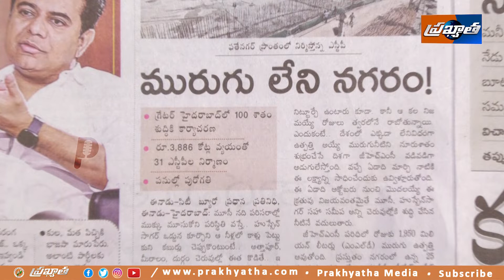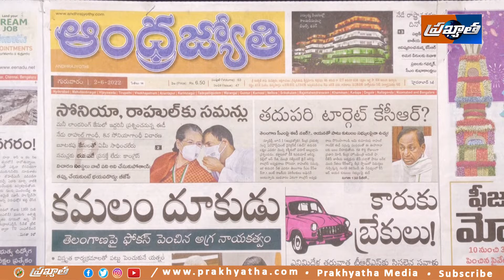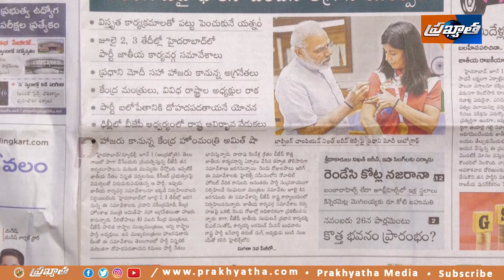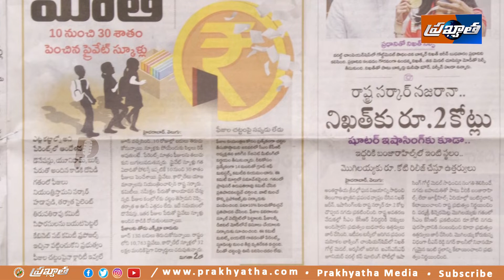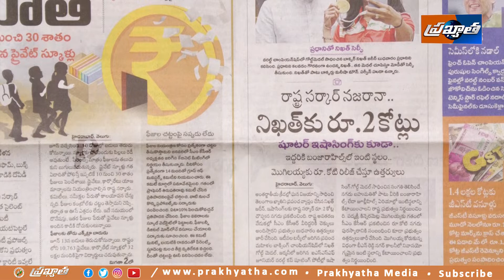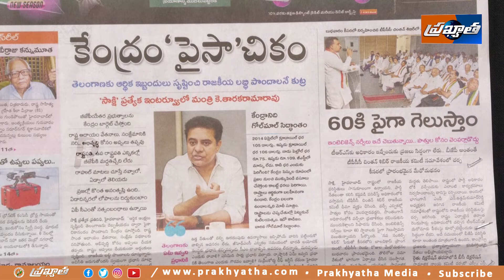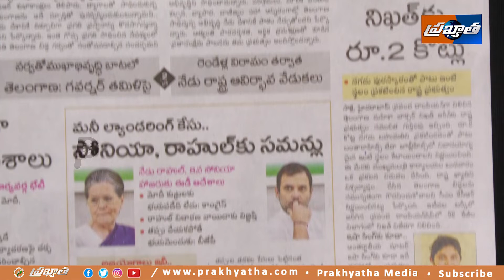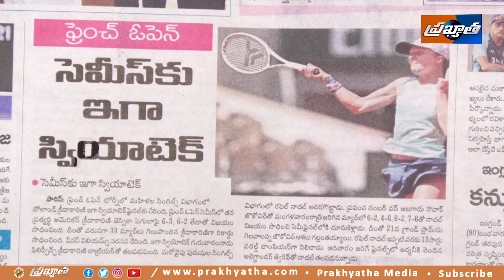02-06-2022_ తెలుగు న్యూస్ వాచ్ | Telugu News Watch | News Headlines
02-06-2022_ తెలుగు న్యూస్ వాచ్ | Telugu News Watch | News Headlines |
Prakhyatha Media
prakyata media
prakhyata media
prakyatha media